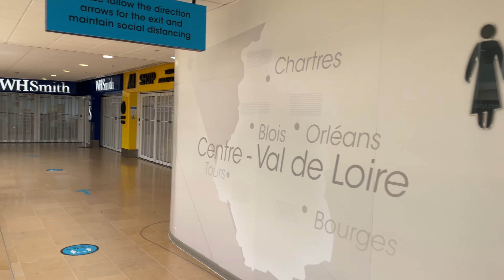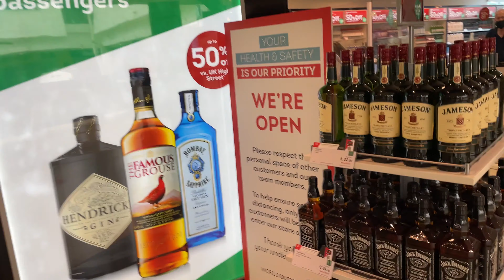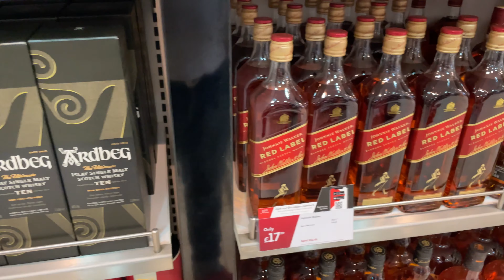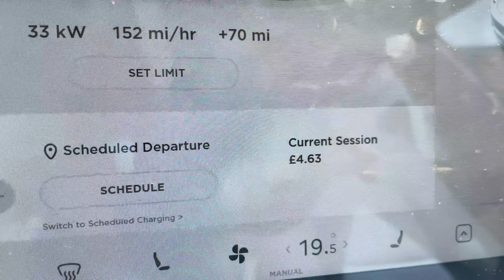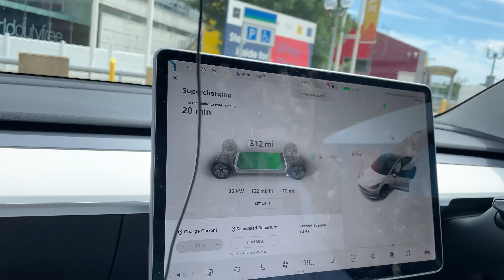Безмитния магазин на Тунела под Ламанша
Преди да се качим на влака с който ше минем под Ламанша, спираме в безмитната зона на Евротунела. Ресторантите още не работят, но безмитния магазин е отворен и е доста зареден. Докато пазаруваме, Теслата се зарежда на суперчарджера който се намира на терминала за заминаващи.